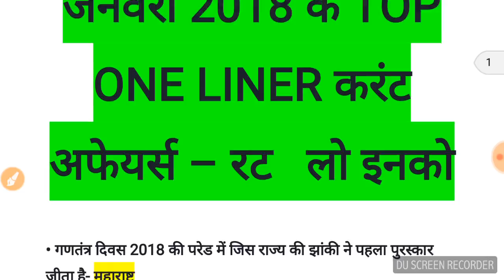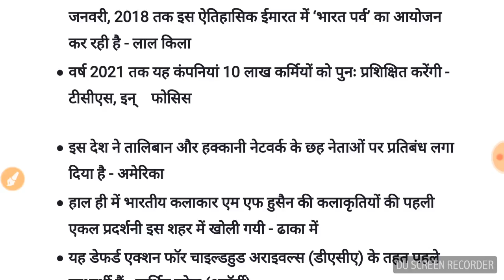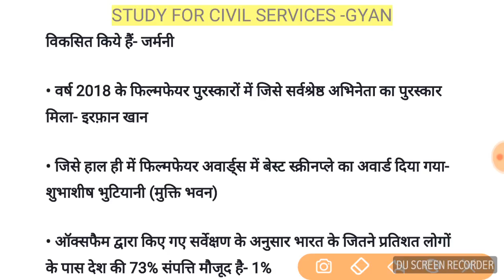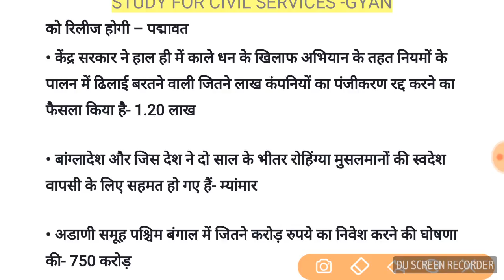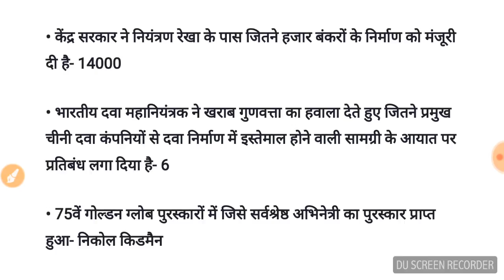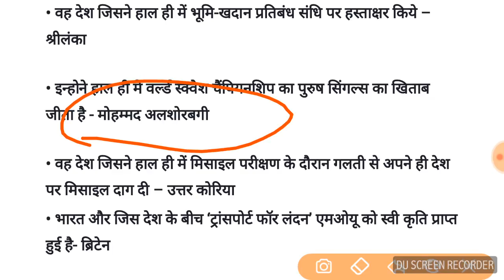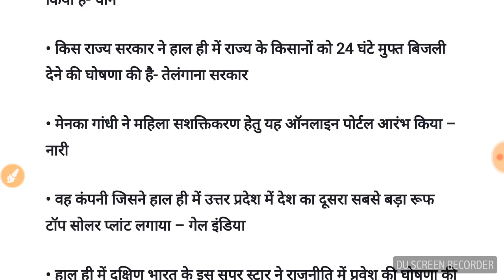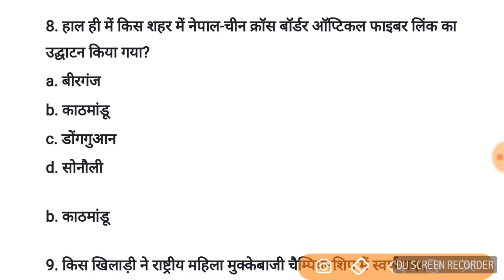जनवरी 2018 -TOP CURRENT AFFAIRS january 2018 - RRB ALP UP POLICE RO SSC CHSL UPPSC MPPSC CGPSC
MOST IMPORTANT CURRENT AFFAIR OF JANUARY 2018 - ONE LINER CURRENT AFFAIRS